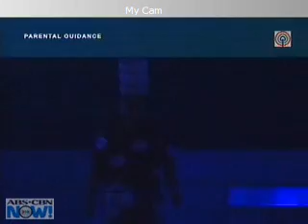Big Debate 1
PBB II - Super funny! galing ni candy